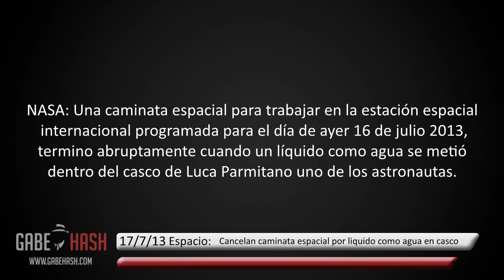CAMINATA ESPACIAL CANCELADA POR LÍQUIDO PARECIDO AL AGUA EN CASCO DE ASTRONAUTA 17 DE JULIO 2013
PAGINA WEB

NASA decidió sacarlo de la caminata espacial. Dentro de la estación, la astronauta de la NASA Karen Nyberg y cosmonautas Pavel Vinogradov y Fyodor Yurchikhin quitaron el casco de Parmitano y absorbían el exceso de agua con toallas.